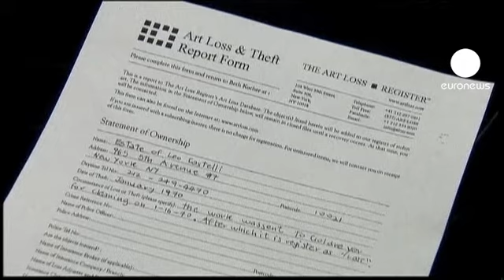Un cuadro desaparecido de Roy Lichtenstein aparece en un almacén de Nueva York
Se trata de la obra titulada Cable eléctrico, pintada por el pionero del arte pop en 1961. Fue comprado por 750 dólares por el galerista Leo Castelli. La semana pasada un marchante contactó con la fundación del pintor para autentificarlo. El cuadro desapareció en 1970 cuando salió de la galeria Castelli para ser limpiado. Hoy está valorado en 4 millones de dólares.